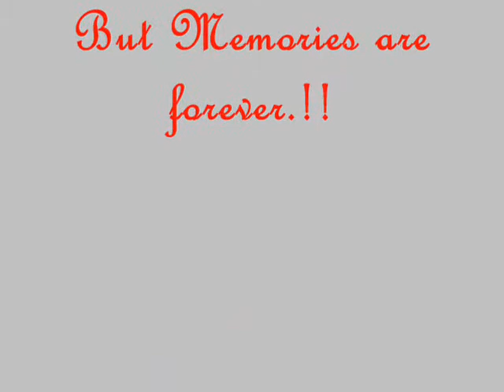Jaro Baby Pictures Collections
Fiesta, School Activities and Family and Relatives